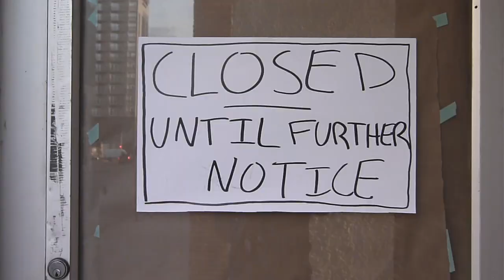People - Lala Bottomé